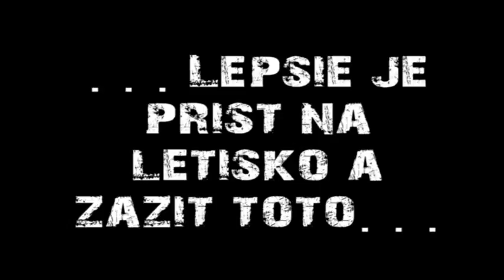DayZ SA - Alebo čo radšej zažiť na letisku ?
Čo je lepšie zažiť na letisku ? no neivem ako vy :D ale my sme si zažili toho dosť toto je pár percent ztoho keď som mal popri hraní zapnuté nahrávanie :D